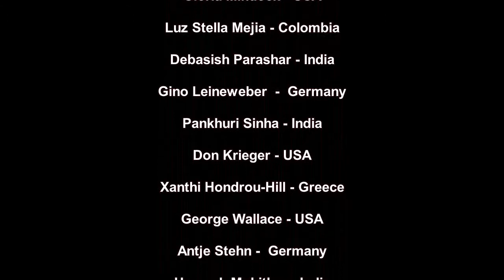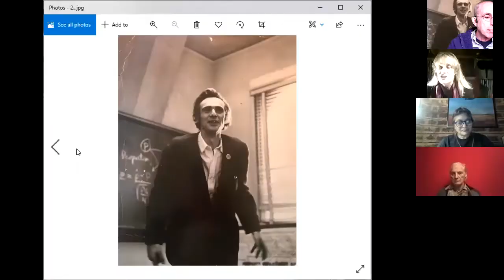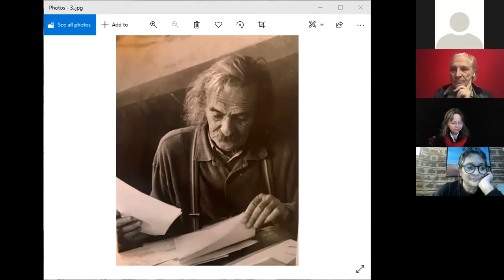Jack Hirschman, Tribute by Rucksack a Global Poetry Patchwork on call of World Poetry Movement